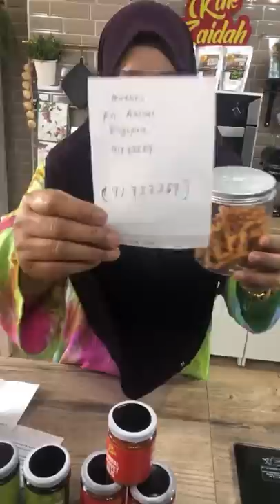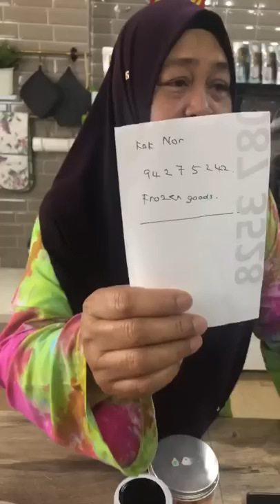Mee Goreng Ala Kak Zaidah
Bahannya:
1 kg Mee Kuning
15 tangkai Cili Kering
3 biji Bawang Besar
5 ulas Bawang Putih
3 tbsp Sos Tiram
2 senduk Kicap Mee Kak Zaidah
2 biji Telur
Sawi
2 bIJI Tomato
Fish Cake
Udang
Ayam

Selamat mencuba!
Untuk keterangan lanjut,
Mesej nombor di bawah ni, ok!😉
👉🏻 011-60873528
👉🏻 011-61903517